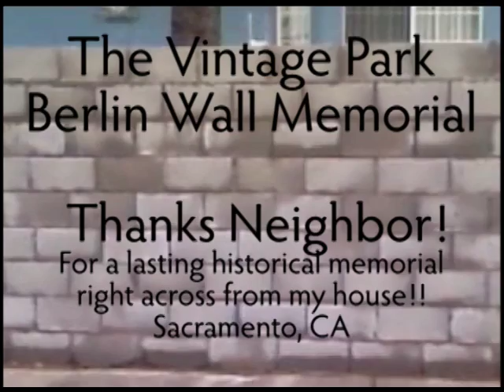Vintage Park Sacramento California Replica Berlin Wall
Our neighbor in Vintage Park, Sacramento, CA has constructed a replica Berlin Wall for us to look at all the time. Thanks neighbor!